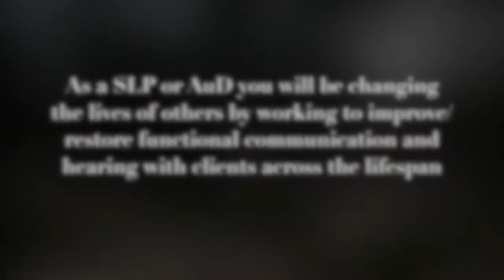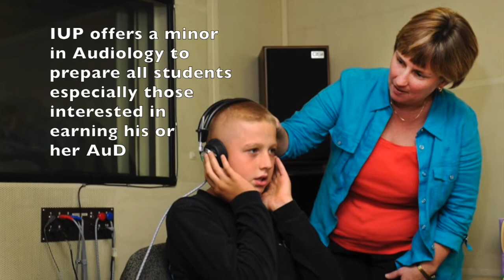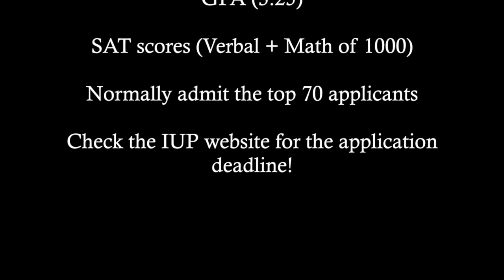IUP Speech Language Pathology Audiology Undergrad Program Interviews with Students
Indiana University of Pennsylvania offers  an undergraduate speech-language pathology and audiology program that prepares students well for graduate school entry. We offer a clinical focus at the undergraduate level with hands-on experiences that bring the academic content to life. Current graduate students created this video containing interviews with students. They describe their undergraduate and graduate experiences at IUP and what they value about our program.